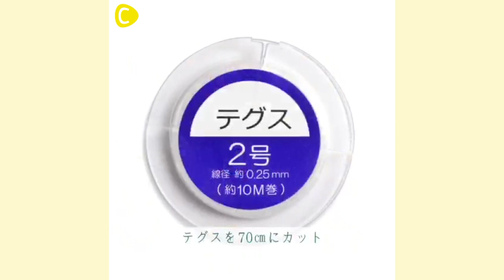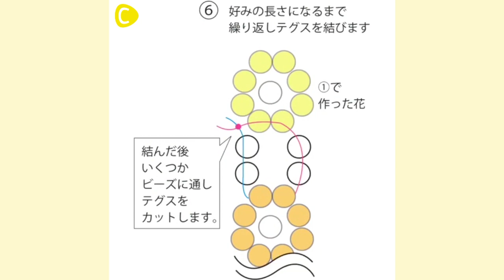韓国で大流行中のビーズリングの作り方＊クリッパー：パーツクラブ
クリッパー：パーツクラブ

韓国で流行中✨おしゃれ女子の注目アイテム❣️ビーズリングの作り方♪

韓国で流行中のビーズアクセサリー
おしゃれ女子に大人気♡

ビーズリングの作り方動画♪

丸小ビーズとテグスがあれば作れます！

お好きなカラーで作って重ねづけして
おしゃれを楽しみましょう♡

ビーズリング作りに挑戦してみたかった方も！
おうちに余っているビーズがある方も！

・テグス / クリア / 2号[WD-00446]
・お好みの丸小ビーズ

【参考材料個数】
丸小ビーズ
オレンジ　24個
ホワイト　30個
グリーン　24個
テグス　70㎝